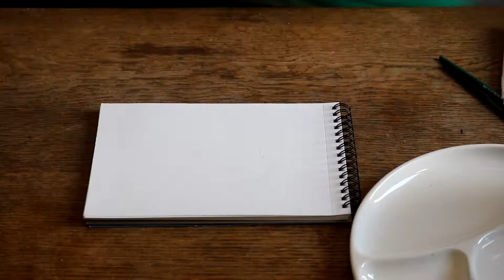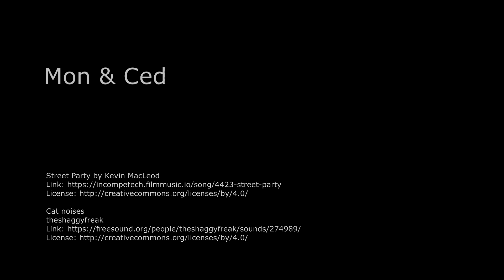8 Tentacles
Stuff used:
- Canson Montval watercolour paper 13,5cm*21cm (A5)
- Daler Rowney Simply Watercolor
- Talens Art Creation Watercolor
- Upcrate dagger brush
- Marabu Fino size 10
- Pentel Fiesta mechanical pencil 0.5 HB